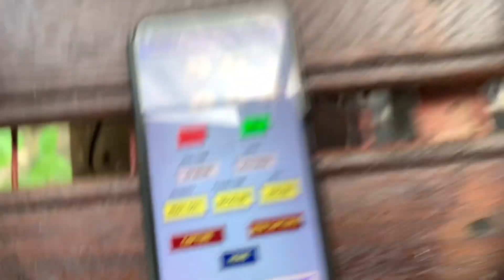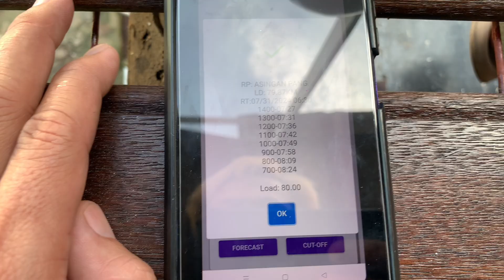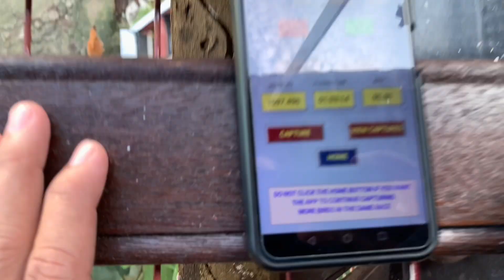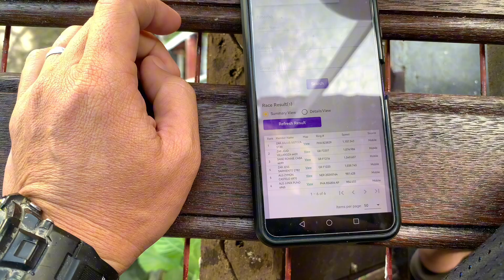PANALONG NATALO | KARERA NG KALAPATI